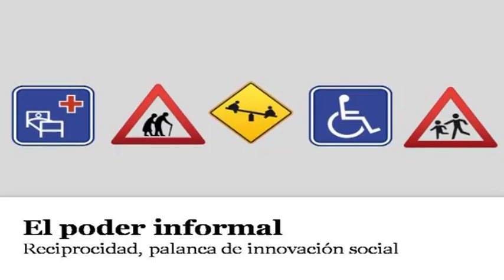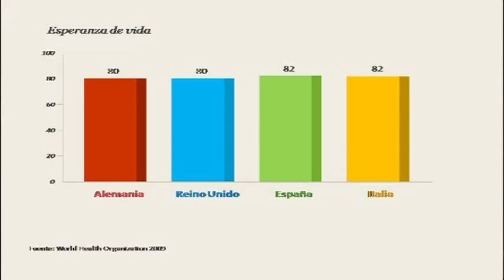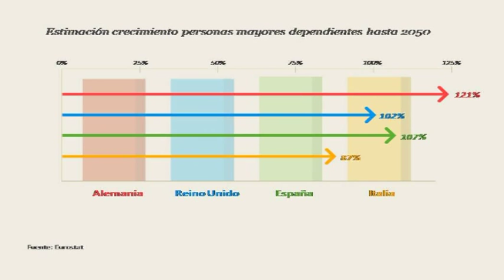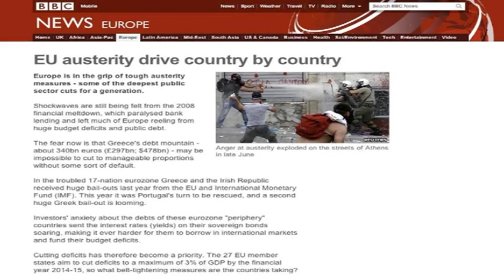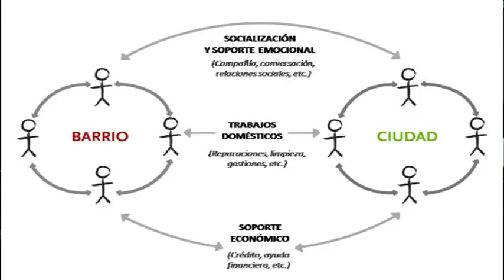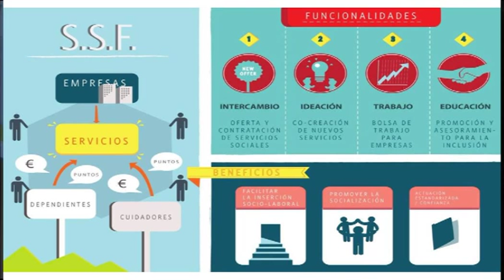El poder informal: Joan Vinyets at TEDxMadrid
Joan Vinyets, anthropologist , founder of the Barcelona innovation consultancy company "Piece of Pie",  explains in this inspiring talk why the informal power of people, and the key concept of reciprocity will be able to produce a revolution in social services, and why the human dimension, and the cultural respect are so fundamental in the future of social innovation.  In the spirit of ideas worth spreading, TEDx is a program of local, self-organized events that bring people together to share a TED-like experience. At a TEDx event, TEDTalks video and live speakers combine to spark deep discussion and connection in a small group. These local, self-organized events are branded TEDx, where x = independently organized TED event. The TED Conference provides general guidance for the TEDx program, but individual TEDx events are self-organized.* (*Subject to certain rules and regulations)